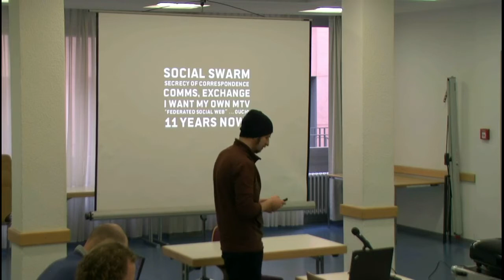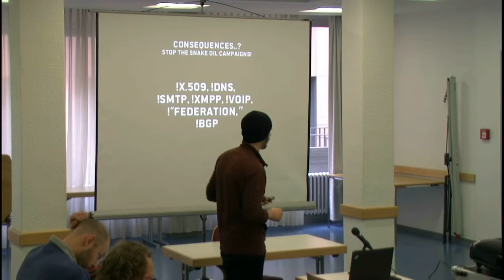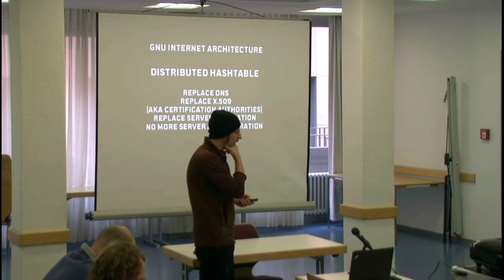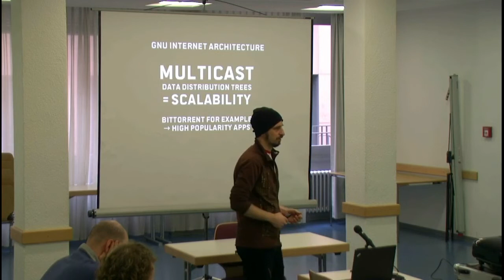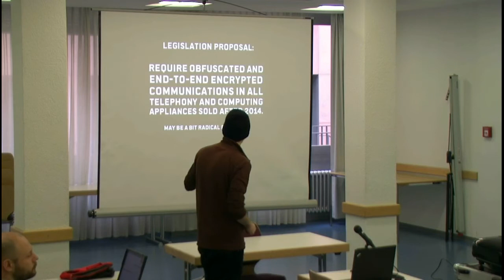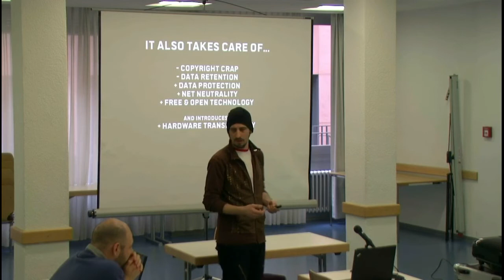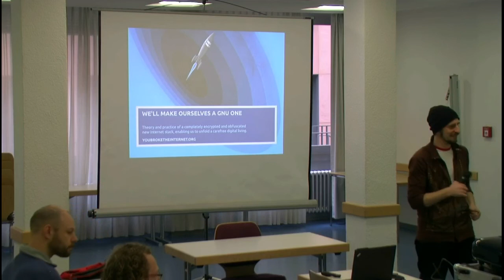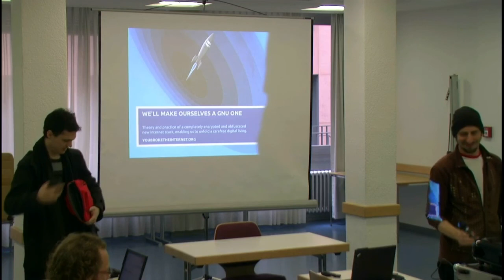TT14 - carlo von lynX - Make Ourselves a GNU Internet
ThinkTwice 2014 - "Away From Keyboard" Conference in Frankfurt 22-23 February 2014.

Day 2
Speaker: carlo von lynX
Title: Make Ourselves a GNU Internet
Category: Revolution